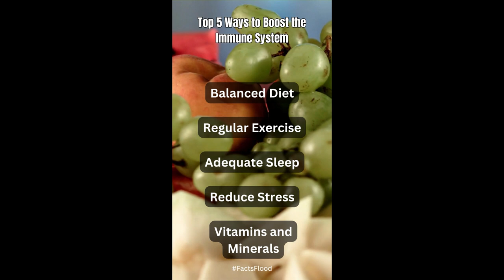5 ways to boost the immune system.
Willkommen zu unserem neuesten Video, in dem wir Ihnen 5 effektive Möglichkeiten vorstellen, wie Sie Ihr Immunsystem stärken können! Ein starkes Immunsystem ist entscheidend, um gesund zu bleiben und Krankheiten abzuwehren. Unsere Experten haben diese einfachen und natürlichen Methoden zusammengestellt, die Ihnen helfen werden, Ihre Abwehrkräfte zu verbessern und sich rundum wohler zu fühlen.

In diesem Video erfahren Sie, wie Sie Ihre Ernährung anpassen können, um die richtigen Nährstoffe zu erhalten, die Ihr Immunsystem benötigt. Außerdem zeigen wir Ihnen einfache Übungen, die Stress reduzieren und das Immunsystem stärken. Darüber hinaus präsentieren wir Ihnen einige bewährte Hausmittel, die Ihre Abwehrkräfte verbessern können. Und nicht zu vergessen, wir decken auch einige wichtige Gewohnheiten ab, die Sie möglicherweise unbewusst schwächen könnten.

Gesundheit ist ein Geschenk, das wir uns selbst machen können, und mit diesen 5 einfachen Wegen, das Immunsystem zu boosten, können Sie einen großen Schritt in Richtung eines vitalen und ausgeglichenen Lebens machen.

Ready to get creative and take your content to the next level? The possibilities are endless - you can create videos for YouTube, start a podcast, and more!
Be creative and start now!

Promotion Links:
*Fliki.ai (for Youtube, Podcast or Audio Books)